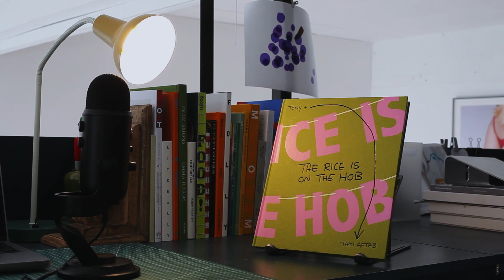Ep.4: Tami Aftab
Tami Aftab is a photographer working in London and author of the new book "The Rice is on The Hob". In this episode we talk about her relation to her father (Tony), the city of Lahore, and how it all came together to make a book which is half photobook and half cookbook.

£5 of each sale will be donated to the charity Muslim Hands to help rebuild houses that were destroyed during the Pakistan floods of 2022.

Eyewash is a series of interviews on the world of photography and visual culture, hosted, shot and directed by Gianluca Urdiroz.